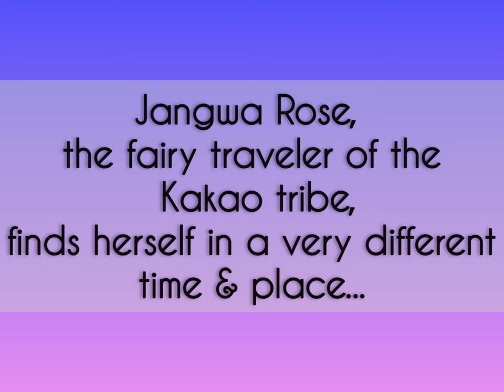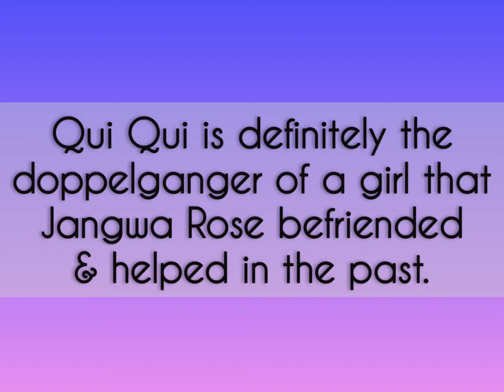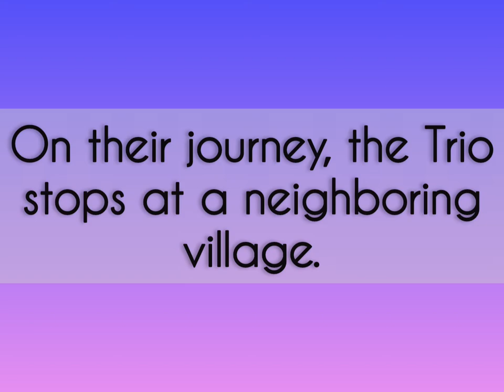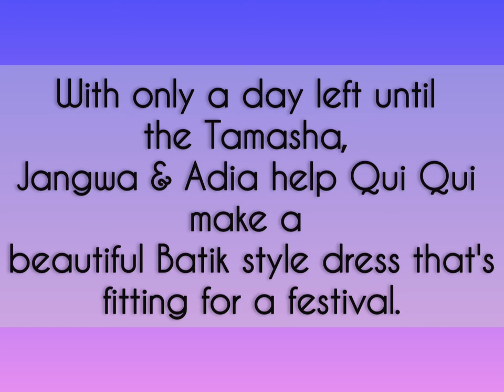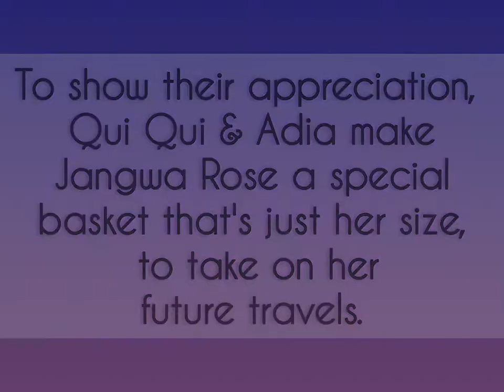Baskets & Batiks (A BJD Photo Story)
My 8th BJD photo story, starring  BJD's Quitara by Kim Arnold and Jangwa Rose by Ekaterina! Enjoy!